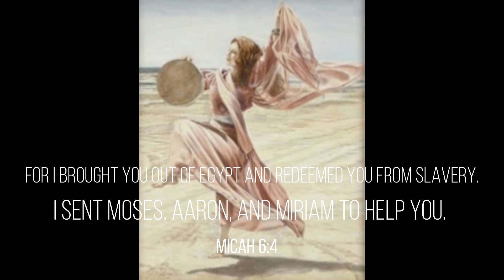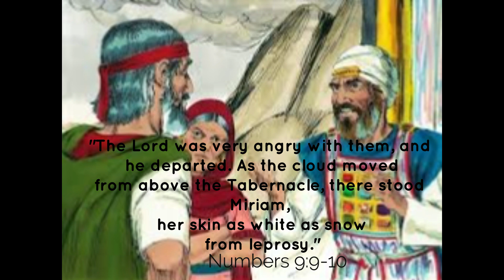THE STORY OF MIRIAM